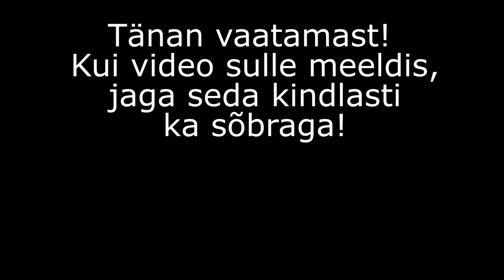Tekita endale kohe põlvelapp!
Kitarri põlvelapp

Mis on kitarri põlvelapp ja milleks seda vaja on?
Rohkem infot põlvelapi kohta ja kuidas seda endale teha, loe siit

Räägi Kitarri kodu kanalist kindlasti ka oma kitarrimängijast sõbrale!

Kui video sulle meeldis, vajuta kindlasti "meeldib" nuppu ja lisa Kitarri kodu Youtube'i kanalile tellimus. Nii saad alati teada, kui Kitarri kodu kanalil on uus video.

Head harjutamist!

Jakob

Head harjutamist!
Jakob